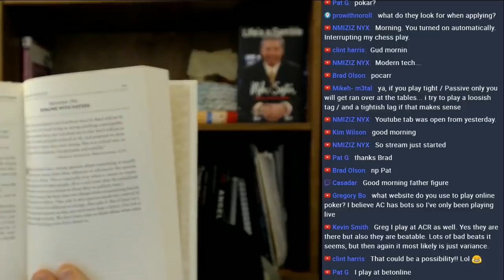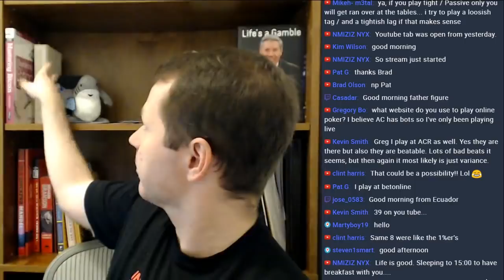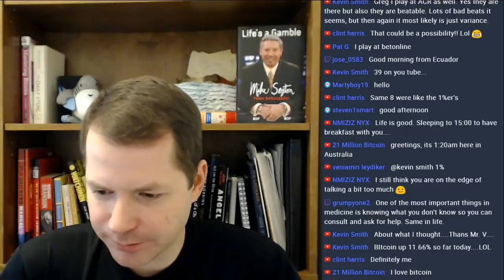A Little Coffee with Jonathan Little, Asking the Right Questions